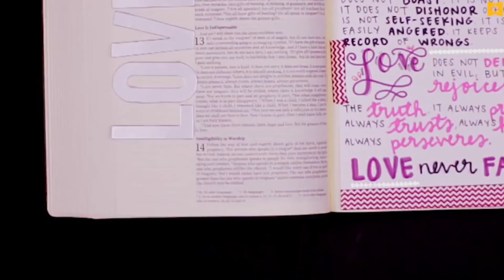Memory Verse Monday - Shaun Saunders (1 Corinthians 13:11)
Happy Monday! And welcome to a time of focus, fruitfulness and memorization. MemoryVerseMonday reminds us of the beauty of Scripture. Today’s verse comes from the book of Corinthians. It’s a good one. God bless!
To receive weekly motivations directly to your phone or email, text SHAUN to 313131. It’s FREE!